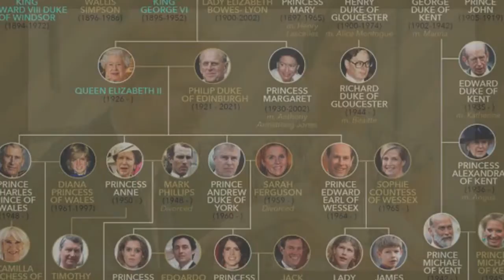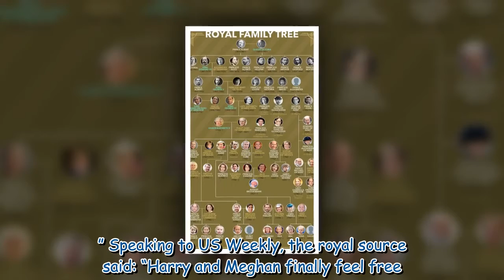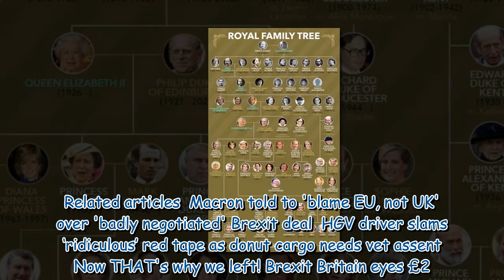'Magic touch' Prince Harry 'adores' baby Lili and rocks her to sleep with bedtime stories